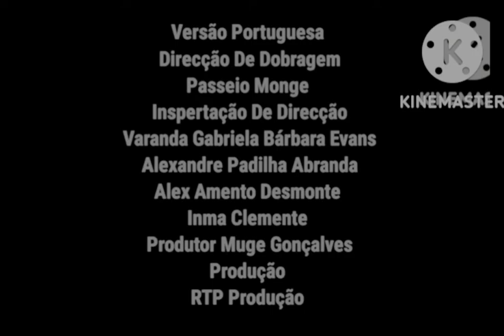𝕄𝕚𝕟𝕟𝕚𝕖 𝕄𝕠𝕦𝕤𝕖 - ℂ𝕣𝕖𝕕𝕚𝕥𝕠 - ℙ𝕋-ℙ𝕋